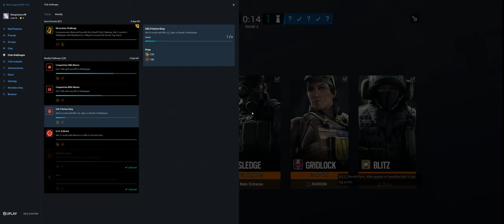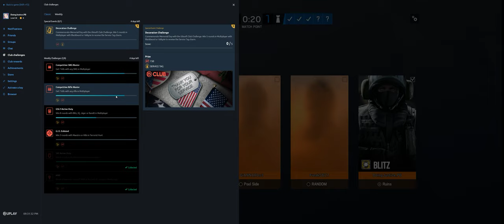Rainbow Six Siege + Part 3806 + Coastline TDM Bomb + Burnt Horizon pcgaming crew